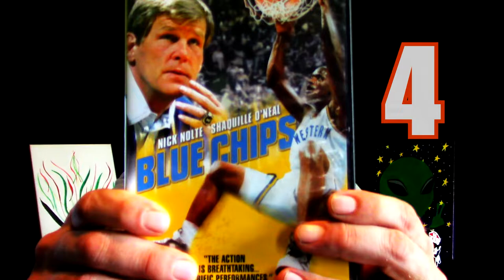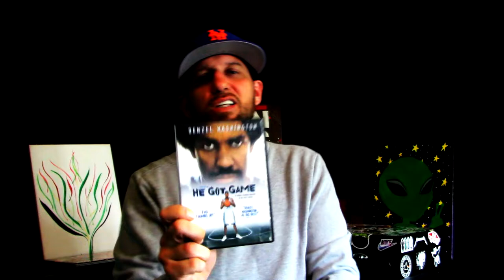Favorite Basketball Movies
NEVER ENDING QUEST

In This Episode, I Share My Top 5 Favorite Basketball Movies!

Music Featured In This Video/VLOG:
Erhling - Heart (VLOG Theme Song)
Profund Beats - Raining In My Dreams

The Equipment I Used For This Episode:
Canon Vixia HF R80
Insignia - Omnidirectional Lapel Microphone

If You Have A YouTube Channel, You Need To Be Using This Tool - TUBE BUDDY!